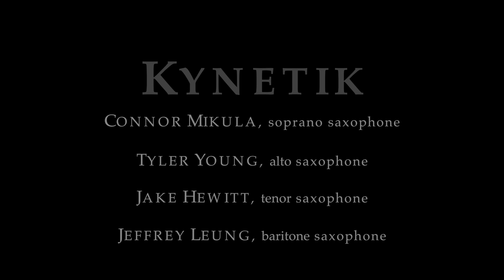SERPENTINE for Saxophone Quartet - Timothy Peterson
Composed by Timothy Peterson

Serpentine (2018) was generously commissioned by Kynetik Quartet (Connor Mikula, Tyler Young, Jake Hewitt, and Jeffrey Leung) and Novus New Music, Inc.